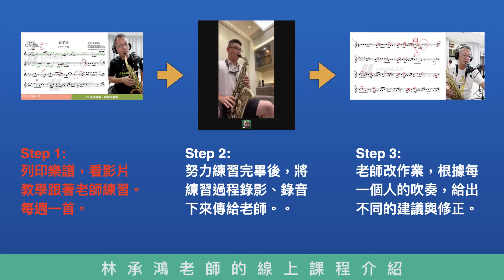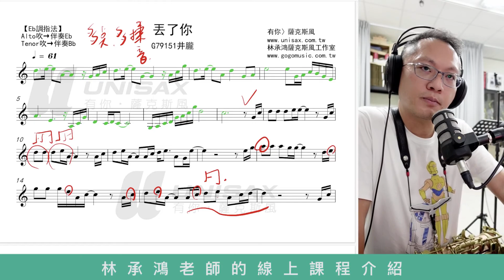林承鴻老師的薩克斯風線上課程介紹：老師講解王大哥的『丟了你』DEMO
🎷【薩克斯風口袋教練】線上課程🎷
疫情期間悶壞了嗎，會吹薩克斯風的薩友們，歡迎報名，每一週老師給您一首歌，可以學習又可以抒發心情。停課不停學，歡迎一起跟林承鴻老師的玩薩克斯風。

🎷🎷🎷很多人（大概一、兩個XD）好奇我們的線上課到底在上什麼？
剛好這週有幾位學生交了作業，我們做了一個線上課程流程的影片，只要2:45的時間，可以完整幫助大家了解我們的課程。
就是上一些很好聽很好聽的歌曲，讓大家放鬆玩音樂，如此而已。
疫情這段時間你可以選擇停課不停學，輕鬆玩音樂又可以進步，多好～
《工商又來了》
😷疫情期間不能去外面學薩克斯風，很多人也許就把薩克斯風丟著，也就荒廢了。
不用擔心！👍
跟著老師的規劃一起來！！一週一首歌曲，老師（我）會選很多好歌，一個音一個音聽寫下來，寫成五線譜及簡譜，錄製成教學。
👀也許不能出門上課，但是我們的學習還在持續著，每週一首好歌，跟著學跟著吹，日子還是很自在的。

每週一部教學影片，將課程放進您的口袋，我就是您的隨身教練。💪💪💪💪💪